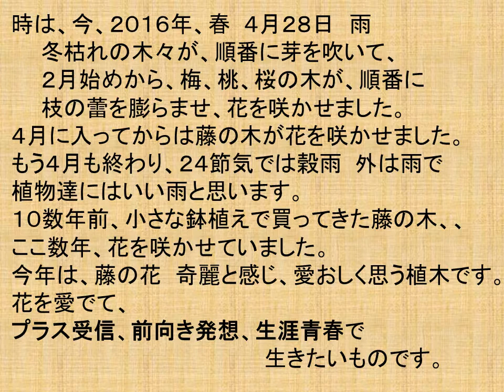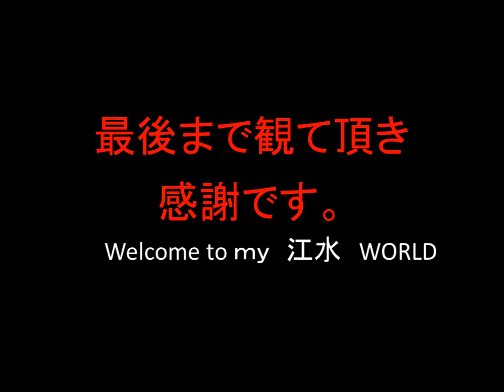★２０１６年春 藤の花フォトアルバム ver１．２版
２０１６年春　藤の花